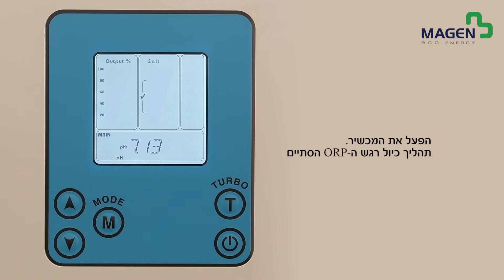כיול רגש ORP- כלורינטור רזיליאנס די פלוס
המדריך לכיול רגש ORP במכשיר מלח רזיליאנס D פלוס,